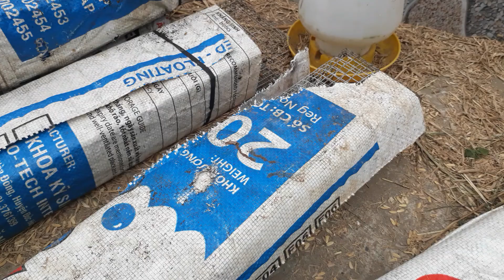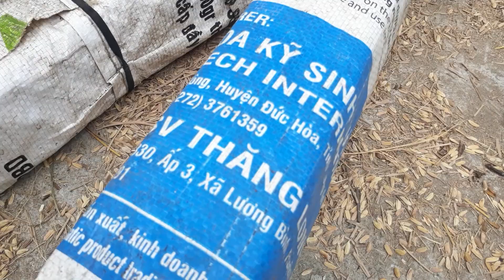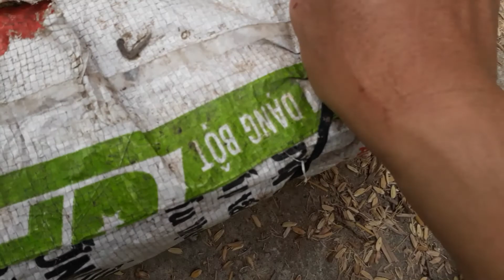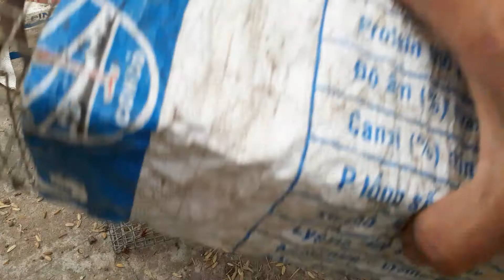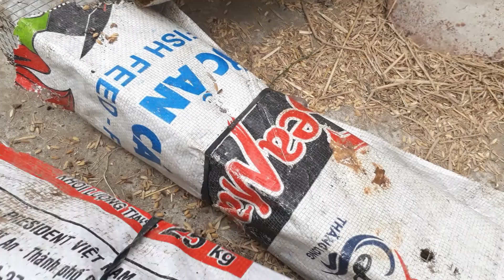Cuốn bẩy cuối mùa # hổ hành cặp sa bẩy hương đất miền tây# bếntresănbắttv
Cuốn bẩy cuối mùa được túi rắn # huong đất miền tây bếntresănbắttv